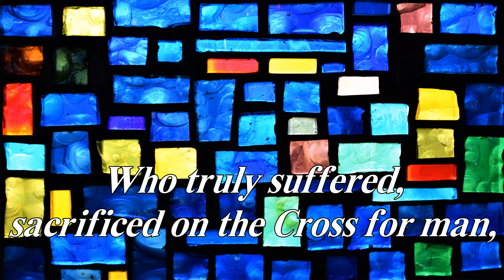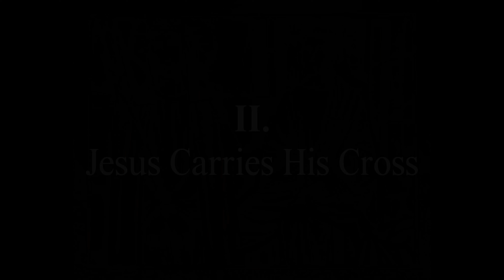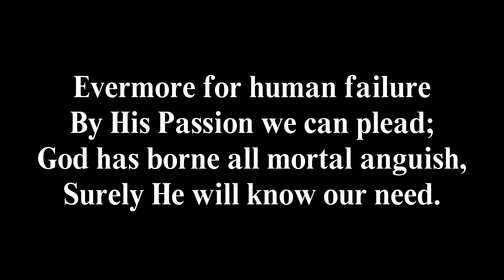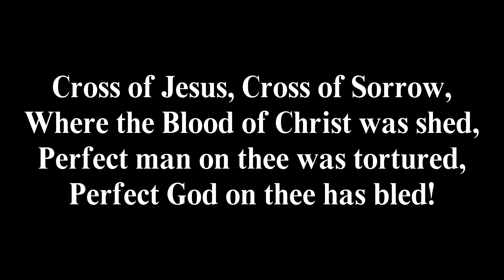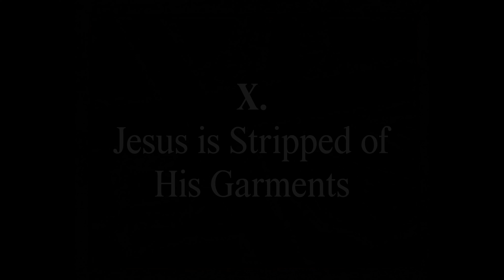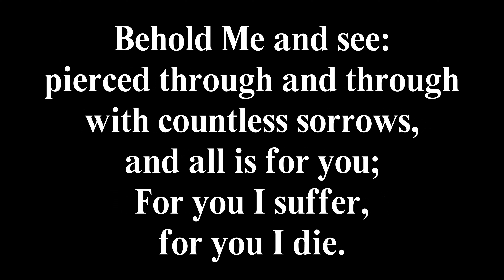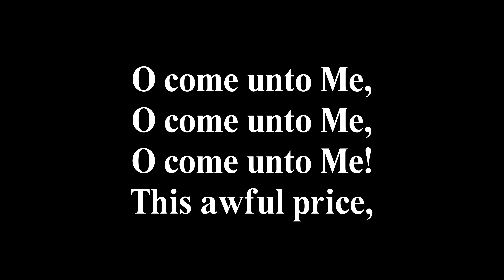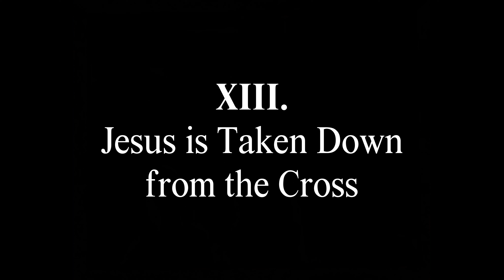Stations of the Cross (English)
Guided Meditations on the Stations of the Cross

Narration:
Fr. Michael Guadagnoli
Fr. Wade Bass
Fr. Paul Weinberger
Dcn. Brian Mitchell
Dcn. Peter Raad
Acolyte Paul Vetter
Seminarian Christian Casado

Guillermo Martinez, organ
Conner McMains, director

Photography of imagery found inside St. Monica Catholic Church by Guillermo Martinez